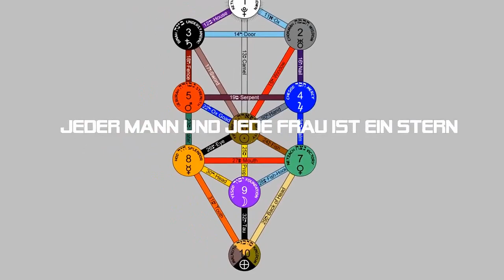Interview mit Eire Rautenberg über sich, Wicca und Thelema (Podcast)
Eire Rautenberg ist Schriftstellerin und Wicca-Hohepriesterin. Sie erzählt über ihr Leben, Wicca und was sie von Aleister Crowley und Thelema hält.
Amazon, Autorin
Buch: Volk des Lichts: Die Herkunft der Teuta & der deutsche Ahnengott

DU KANNST MICH UNTERSTÜTZEN:
In dem du das tust, was du willst!